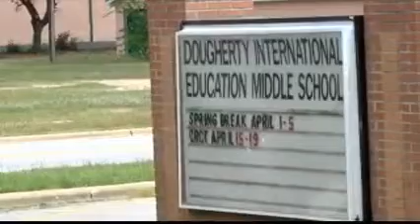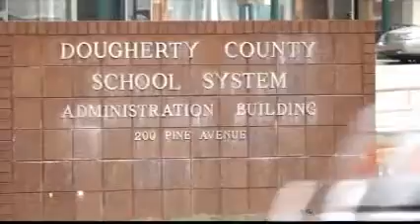New school year could mean new school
The closing of two Dougherty County schools means a large number of students will be starting the new school year at a new school, but officials say more than just those students will be affected.The FOX 31 Newscast is Albany, Georgia's only 10PM local newscast. For more local stories around Southwest Georgia,